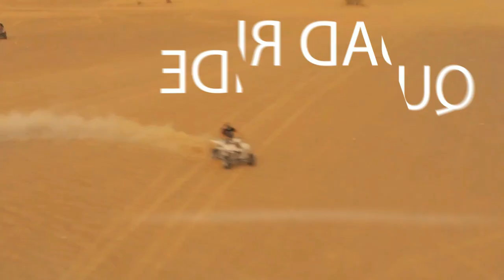Dubai Desert Safari Tour – UAE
The Best things to do in Dubai is to venture out into the desert.
Experienced riders provide their skills in driving in the desert. Fun and strong thrills.
Enjoy the scenery, a special moment to take beautiful pictures of the desert.

Link to a specific part:
0:03 Desert Safari Tour on 4X4 off-road vehicles
0:09 Sand Dune Bashing
1:10 Quad Ride Dunes
1:26 Camel Rides
1:45 Bedouin Camp
2:20 Falcon Show in the dunes
2:37 Shows of Belly Dance, Tanura and juggling with fire